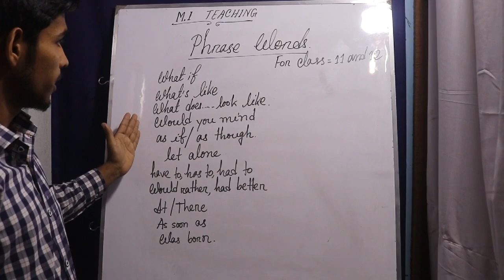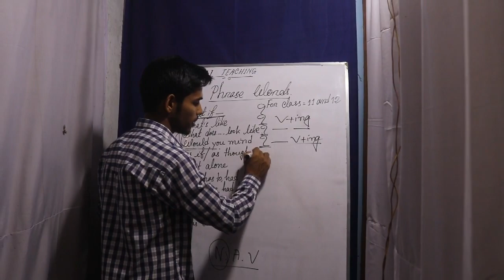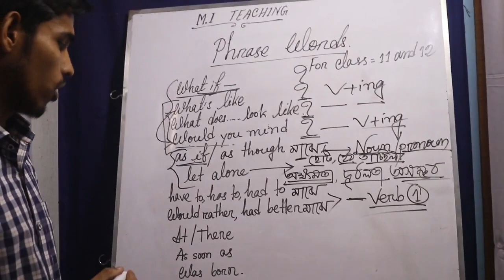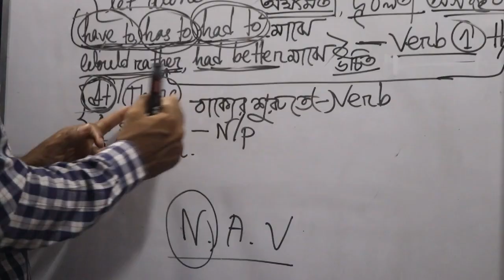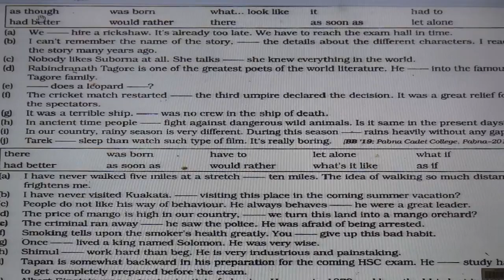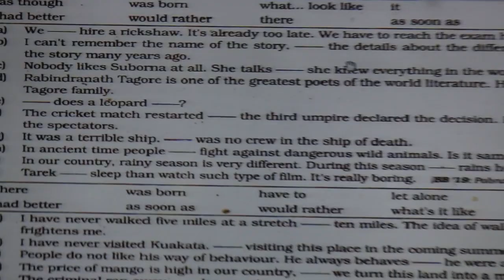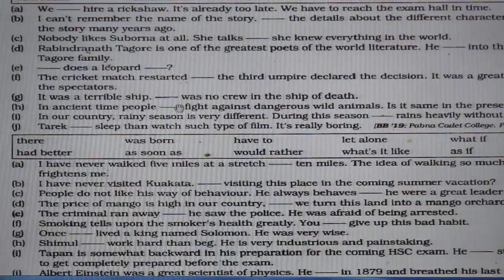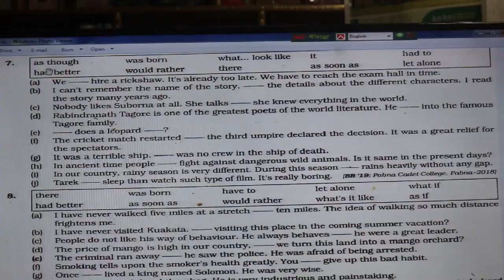Phrase Words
It is an applied grammar for class 11&12